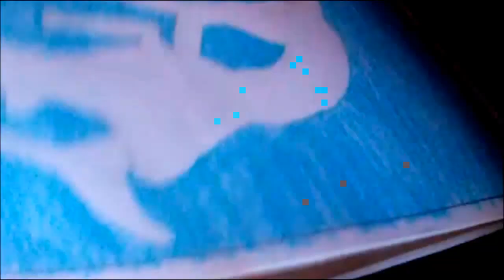Pintando a Imagine (Arte tradicional, dibujo) | Painting to Imagine(Traditional Art, drawing)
¡Hola a tod@s! Este es mi primer video, si la calidad no es especialmente buena u.u (Mi movil no daba para más  y mi camara se quedaba sin bateria etc.) Subire mas videos en cuanto pueda :D

Velocidad: x64

Herramientas:

- Boceto: Lapiz Staedtler® H3 y goma de borrar Milan®
- Coloreado: Ceras de colores de marca desconocida (No lo recomiendo xD) y lapices de colores Carioca®, Alpino®, Staedtler® y otras marcas.
- Suavizado: Aguarras mineral Titan®
- Iluminación: Tiza de marca desconocida y boligrafo blanco uni Posca®
- Nubes: Acuarelas azul y blanca Carioca® mezcladas y aguadas.

Hi all! This is my first video, I know that the quality is bad u.u (My smarthphone can't do more and my camera don't have enough battery etc.) I will submit more videos when I can :D

Speed: x64

Tools:

- Sketch: Pencil Staedtler® H3 and eraser Milan®
- Coloring: Crayons unknown brand (I don't recommend xD) and pencil colors Carioca®, Alpino®, Staedtler® and other brands.
- Softening: Mineral turpentine Titan®
-  Illumination: Chalk unknown brand and white pen uni Posca®
- Clouds: blue and white watercolors Carioca® mixed and watery.

Musica perteneciente a la biblioteca de Youtube.